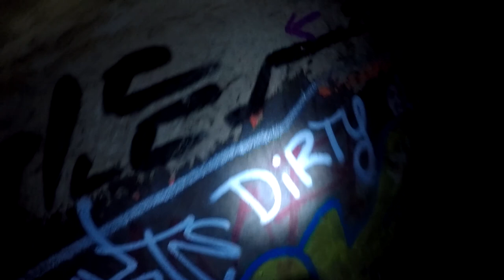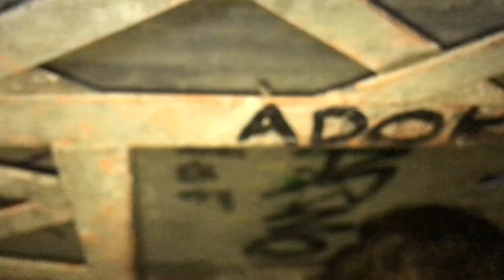[URBEX]► Descente dans les Catacombes Partie 1